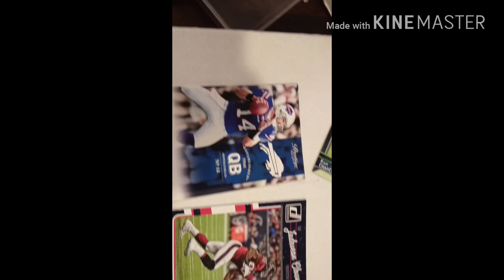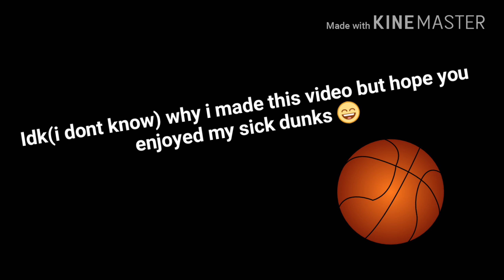worst dunk compitiiton ever and shortest one ever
Who one? Vote in the comments ben then you rate of 1-10 and do Elias then rate him from 1-10 for example ben rate 10